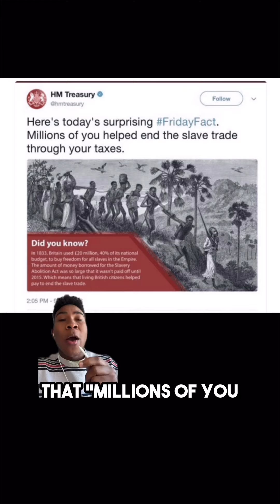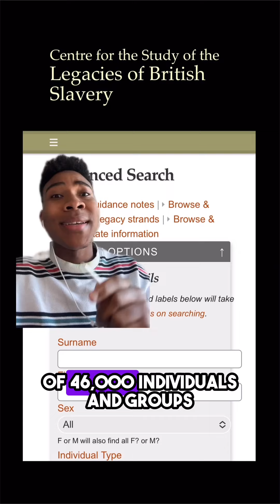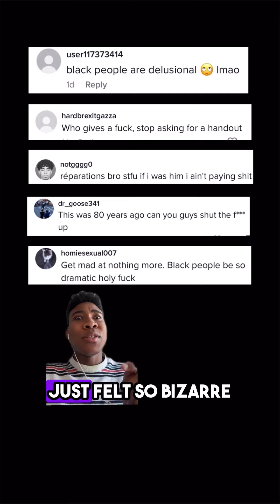Paying Slave Owners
They took £17 Billion but I guess you can blame migrants for the issues 😭 🛑